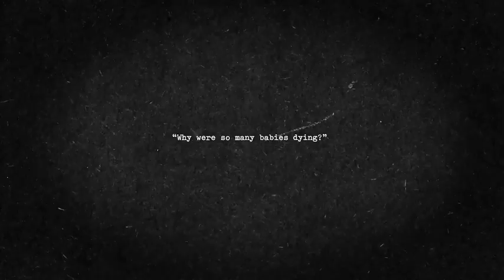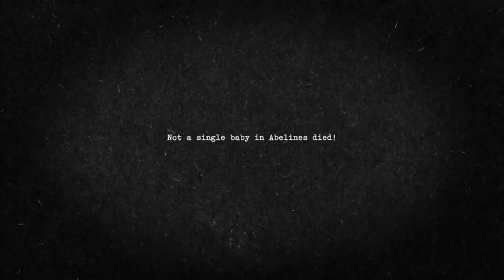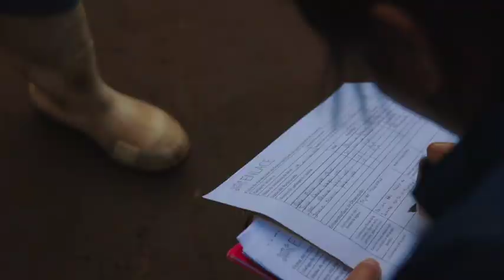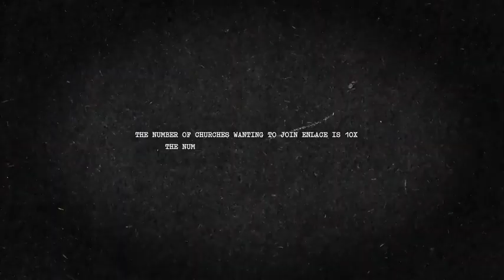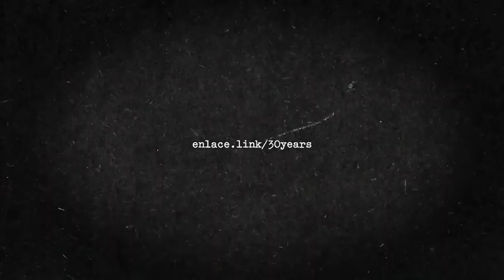ENLACE's Mustard Seed Story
ENLACE's origin story of how a few Salvadoran pastors developed a model of church and community development that now helps churches end poverty in communities around the world, leading to the moment God had been preparing ENLACE for over the past 30 years.